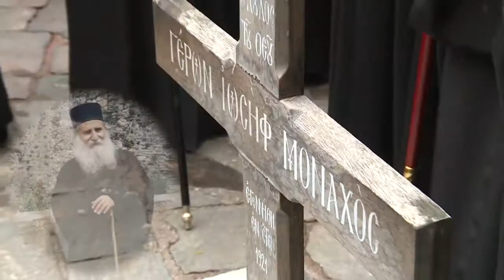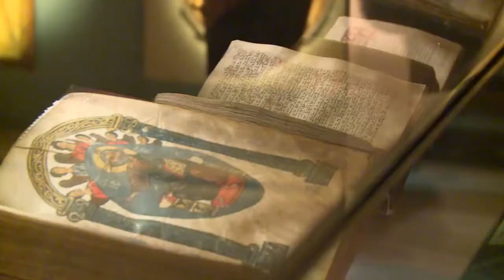اليوم الرابع من رحلة غبطة بطريرك أنطاكية يوحنا العاشر إلى الجبل المقدس